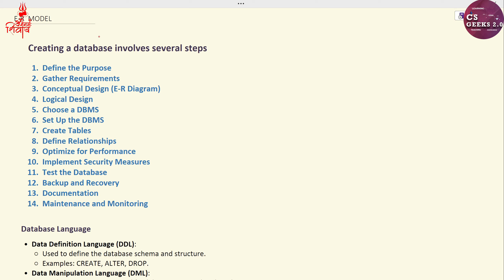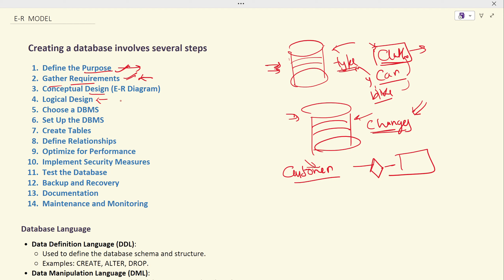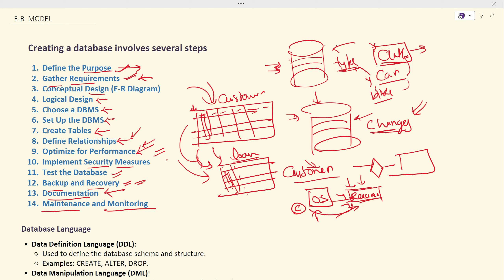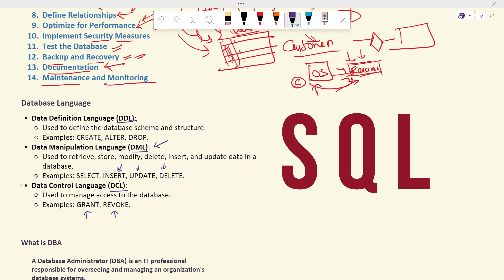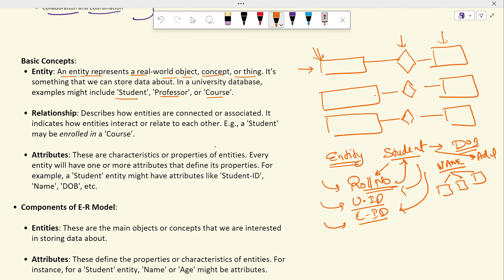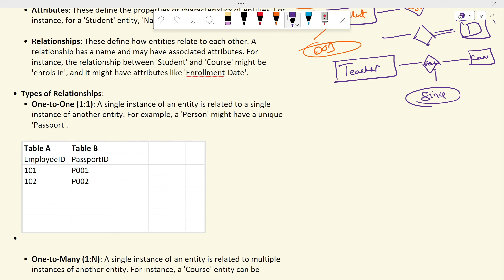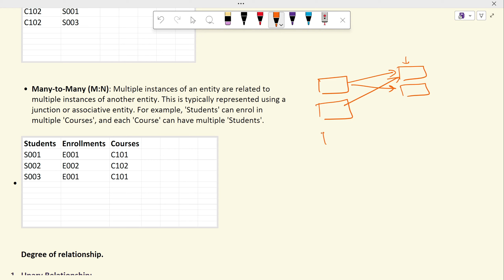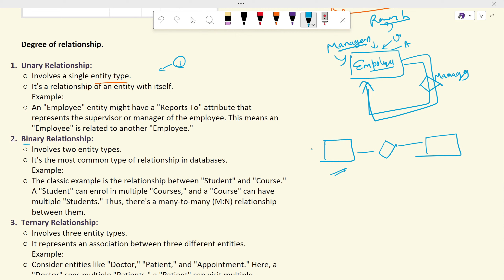DBMS Lec-5 : Introduction to E-R Model || What is DBA ? || Type of Relationship || Component of E-R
This Video gives You A Complete Introduction of the E-R Model . What is DML , DCL , DDL ? What is The Role of DBA ? Component of E-R model ?  Type of Relationship ? Degree of Relationship ?

✔️ Useful For : GATE, NTA NET, NIELIT, DSSSB, IT Officer, PSUs etc. as well as College/ University exams.

✅  Time Stamp:--
Introduction:-- 00:00:17
What is DBMS :--00:01:56
Different Type of DBMS:- 00:03:57
What is Structured Data :-- 00:06:26
What is Unstructured Data:-- 00:07:56